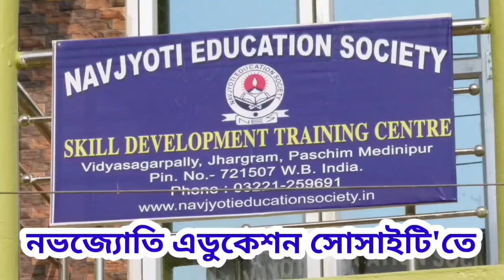করোনা বিধি শিকেয় তুলে বড় শুকজোড়া গ্রামে মহিলাদের উদ্যোগে রথ যাত্রা !